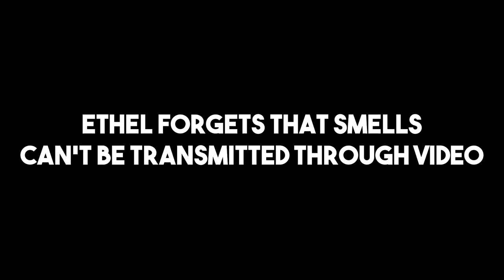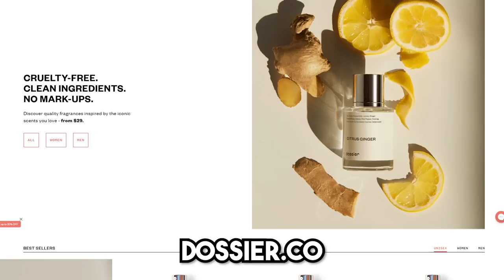I WENT TO THIS CANDY DAIQUIRI SHOP... **MUST WATCH**